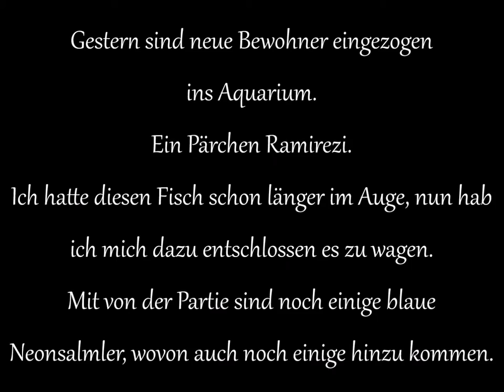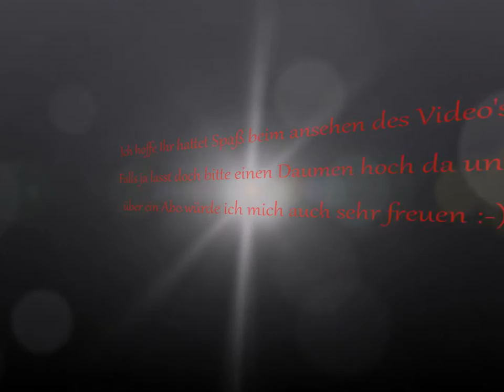Aquarien TV #006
Ich habe mein Becken etwas umgestaltet. Der Innenfilter ist meinem alten Rucksack Filter gewichen. Mir hatte der Innenfilter zu viel Platz genommen.
Die Guppys habe ich gegen ein Paar Ramirezi getauscht und blaue Neonsalmler sind auch einige hinzu gekommen.